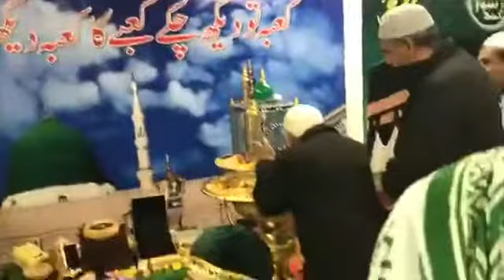Ziyarat e Moe Mubarak ﷺ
Ziyarat At Bait Ul Iman Thursday November 30th, 2017 On Occasion Of Milad Un Nabi ﷺ